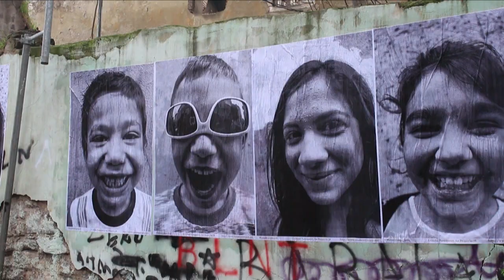Ein Lächeln von der Mauer verzaubert Passanten in Istanbul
Das internationale Fotoprojekt Inside Out, das auf die Idee des französischen Fotokünstlers JR zurückgeht, hat jetzt auch das Balat-Viertel von Istanbul erfasst: Menschen ließen sich in ihrem Alltag fotografieren; anschließend wurden ihre großformatigen Fotos auf der Straße ausgestellt. Ihr Lächeln verzaubert die Passanten und erzählt von den vielfältigen Bewohnern des Viertels Balat.